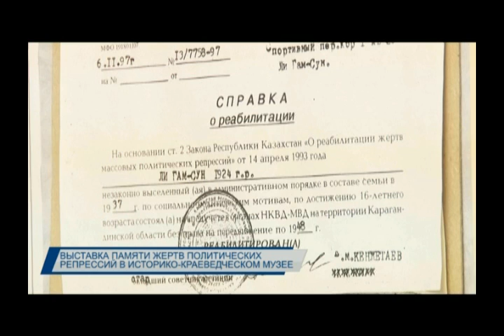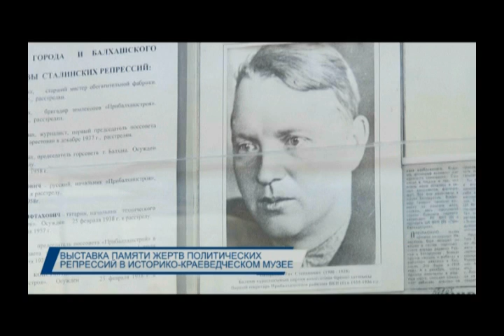Новости Балхаша 30.05.2018